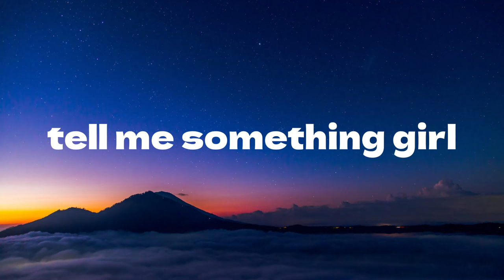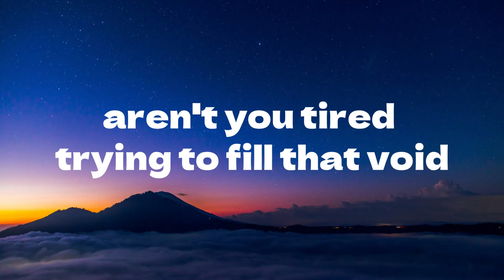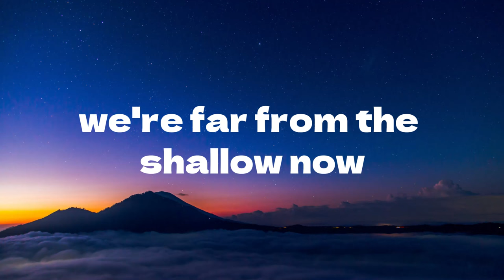Lady Gaga & Bradley Cooper - SHALLOW (Lyrics)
If "Shallow" has moved you and left you breathless, share the emotion. Whether you're reliving the magic of "A Star Is Born" or discovering "Shallow" for the first time, let's unite in the power of music to stir our souls and touch our hearts.

Full lyrics:
Is there something else you're searchin' for?
I'm falling
Aren't you tired trying to fill that void?
I'm falling
Oh, ha-ah-ah
Ah, ha-ah-ah, oh, ah
Ha-ah-ah-ah

Song: Shallow
Artist: Lady Gaga
Album: A Star Is Born